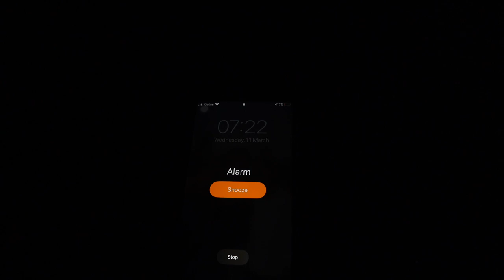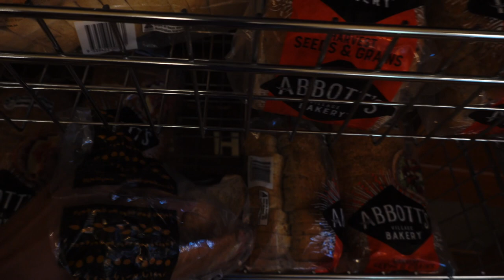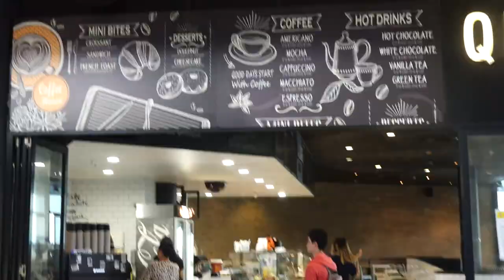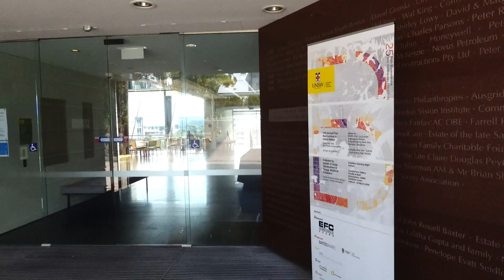UNSW On Campus Accommodation and life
A Day in the life of a student on campus.Staying on campus has its own perks from having the classes minutes away and a lot other social life to enjoy.
I’ve thought a lot in making this video. Hope you like it.
Best coffee on campus: Wills coffee,Gate 2 high street
Best Indian Food: Jewel Of India(Inside the campus)
Best place to study: Law library, University library